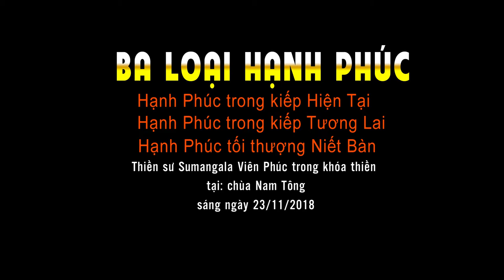Ba loại hạnh phúc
Hạnh Phúc trong kiếp hiện tại, Hạnh Phúc trong kiếp tương lai, Hạnh Phúc tối thượng Niết Bàn.
Thiền sư Viên Phúc Sumangala: Bài giảng tại khóa thiền tại chùa Nam Tông, TP HCM, sáng ngày 23/11/2018.